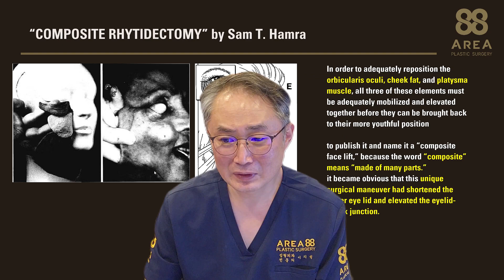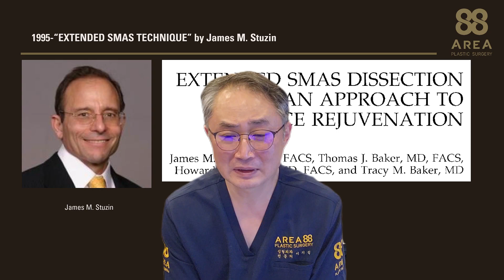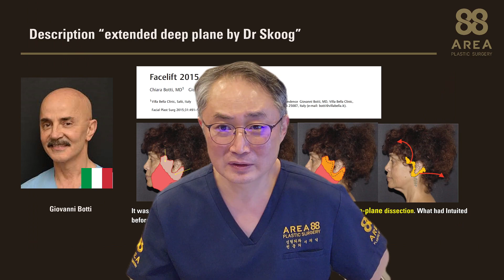안면거상, 어떤수술이 정답인가?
에어리어88 성형외과 & 피부과
성형외과 전문의 서의석 원장

AREA88 Plastic Surgery & Dermatologic Surgery Clinic.
Plastic surgery specialist : MD.Phd Y.S.Seo

Adress​​​​​​​​ : 5F, 874 Eonju-ro, Gangnam-gu, Seoul, Republic of Korea, 06017